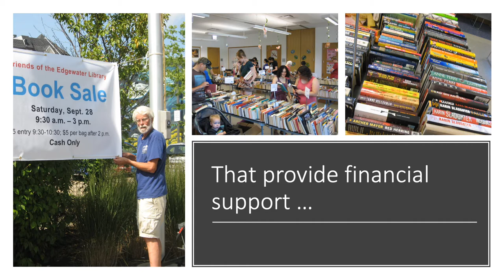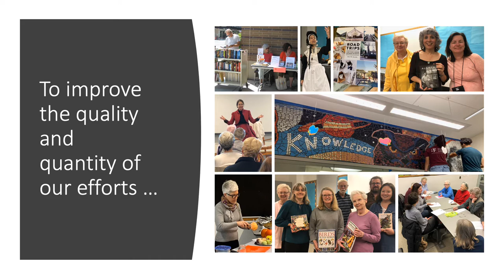About Friends of the Edgewater Library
Want to find out who we are and what we do? Here's a brief look at how we work to support the Edgewater Branch Library and the community of people it serves.